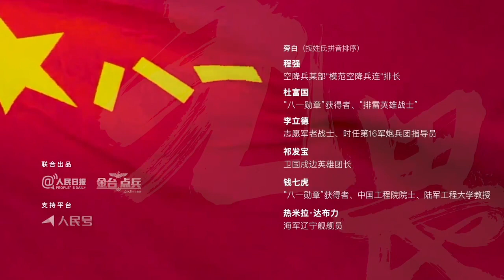《无畏》中国人民解放军建军96周年